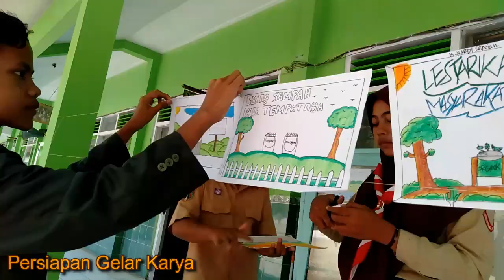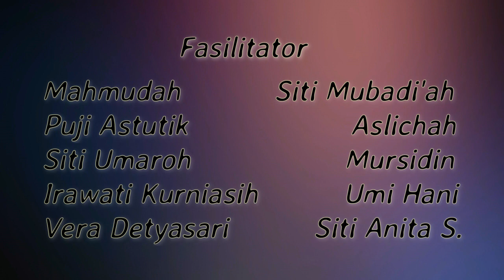P5-PPRA MTsN 3 Magelang (SAMPAHKU TANGGUNG JAWABKU) - Kurikulum Merdeka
Proyek Penguatan Profil Pelajar Pancasila & Profil Pelajar Rahmatan Lil Alamin Madrasah Tsanawiyah Negeri 3 Kabupaten Magelang.